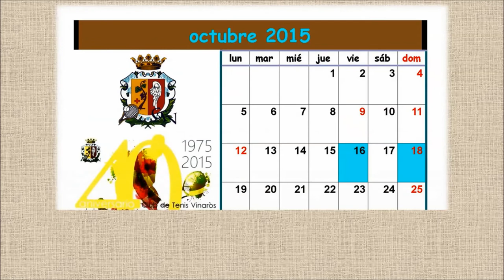Festejos 40 Aniversario C T Vinaròs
Celebraciones en el Local Social con motivo del 40 aniversario de la fundación del Club de Tenis Vinaròs. Octubre 2015